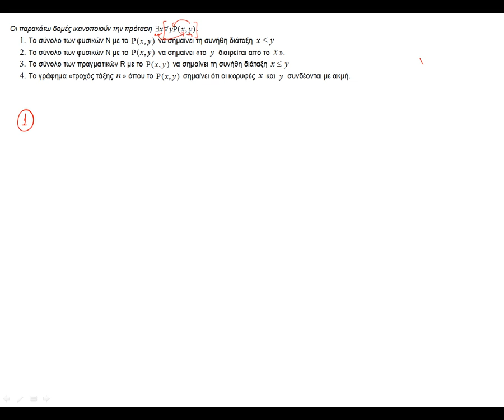ΠΛΗ20 ΕΠΑΝΑΛΗΨΗ 6 - ΣΩΣΤΑ/ΛΑΘΟΣ 1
Κατηγορηματική Λογική